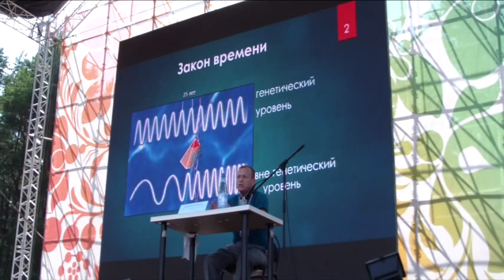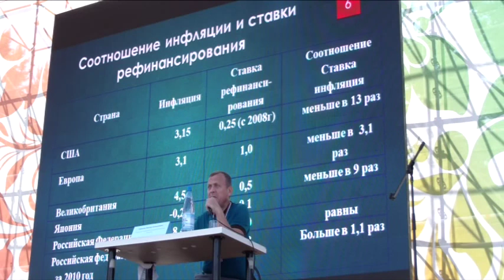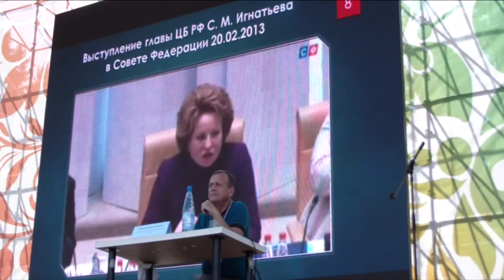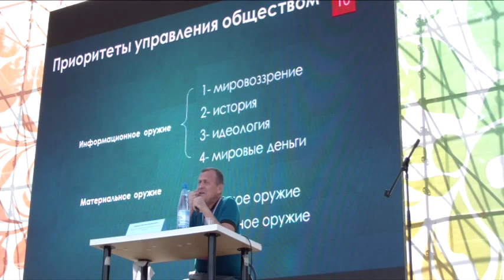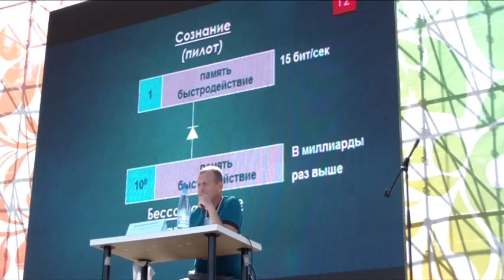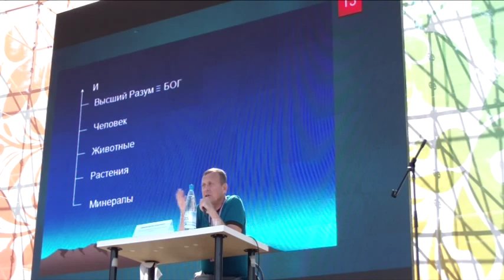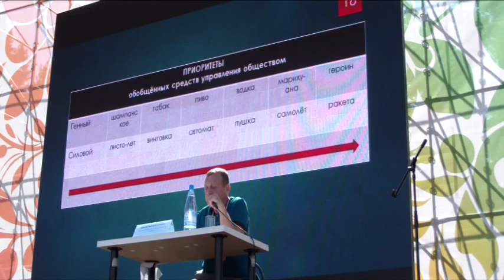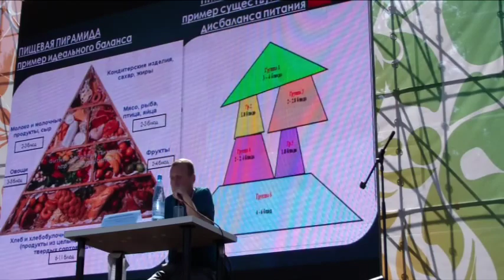Выступление В.А. Ефимова на молодёжном форуме "Селигер - 2013"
Выступление ректора Санкт-Петербургского государственного аграрного университета перед участниками всероссийского молодёжного форума "Селигер 2013" с лекцией "Молодёжь и развитие России: вызовы времени"